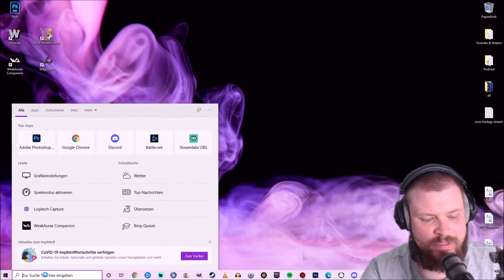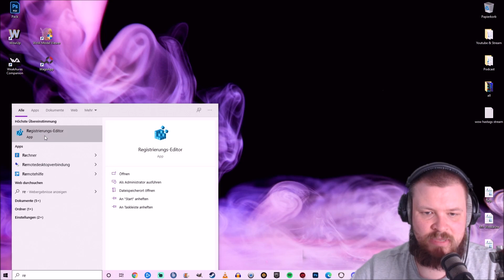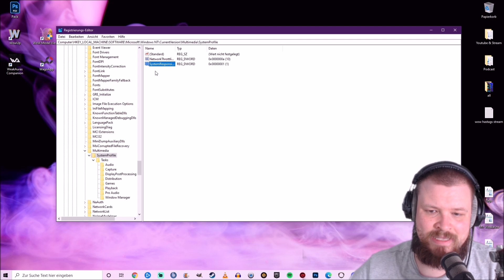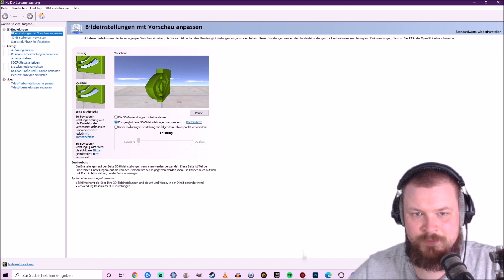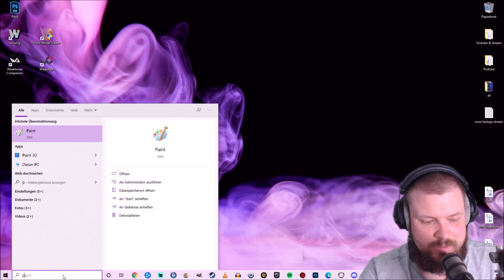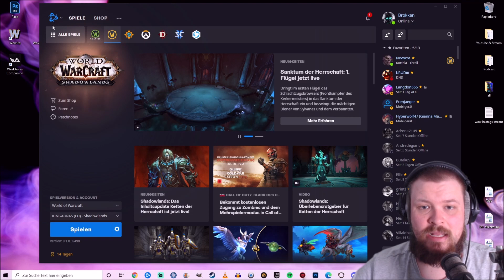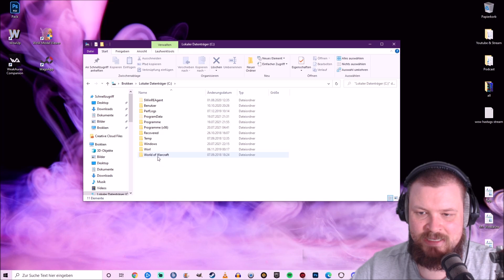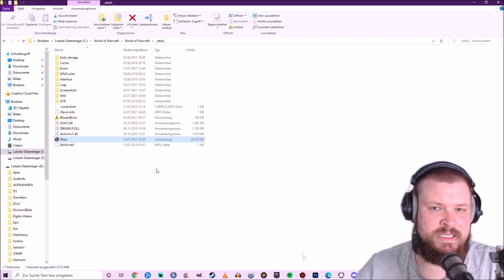WOW 9.1✔️MEHR FPS UND BESSERE PERFORMENCE BEKOMMEN | BROKKEN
Moin Moin in der heutigen Folge WOW 9.1✔️MEHR FPS UND BESSERE PERFORMENCE BEKOMMEN  | BROKKEN möchte ich euch zeigen wie Ihr mit ein paar Einstellungen an eurem Pc und in Woorld of Warcraft mehr Fps bekommt und das Spiel besser läuft.